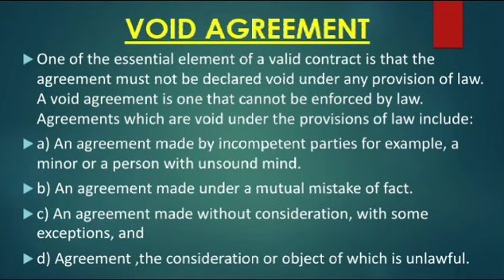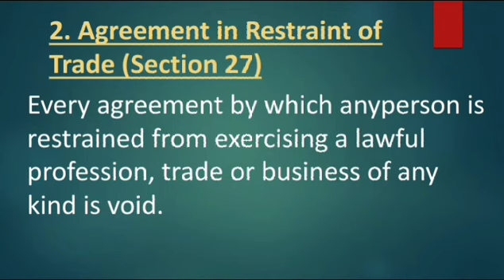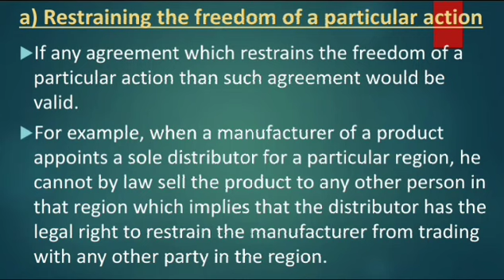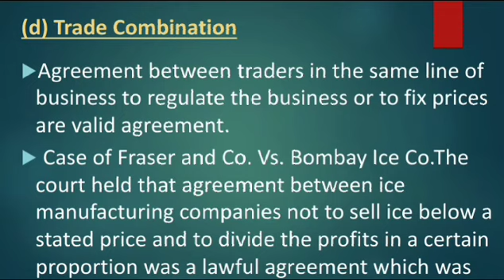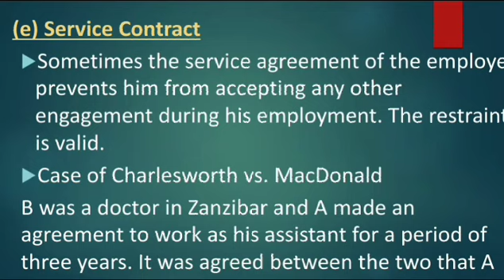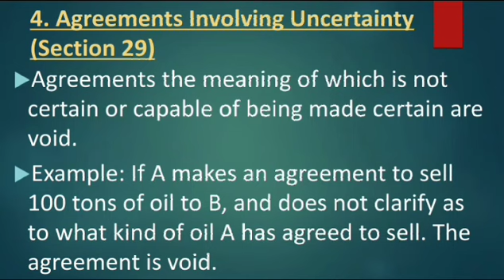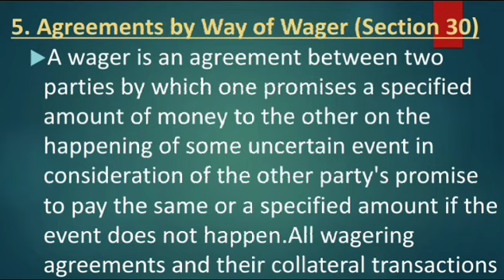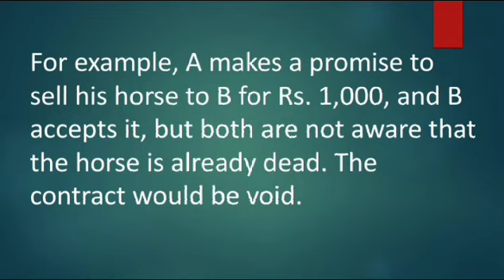Void Agreements Contract Act 1872 | Agreements expressly declared void | In Hindi | With Case laws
Void Agreements Contract Act 1872 | Agreements expressly declared void | In Hindi | With Case laws & Examples |

✓ Class: •For integrated law course student,
                •Students belongs to BA / CA/ Commerce / Business law
                • CAFC | CSEET | LLB | SYBCOM |

✓Subject:: Law of Contract/ Business law

✓Chapter : Void Agreements Contract Act 1872 | Agreements expressly declared void | In Hindi | With Case laws